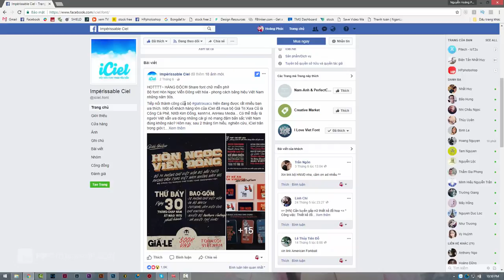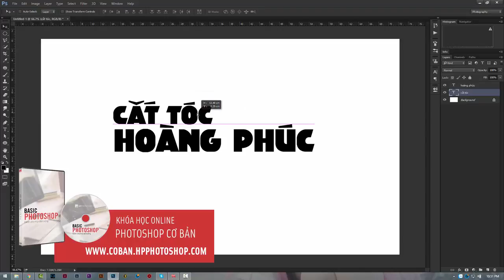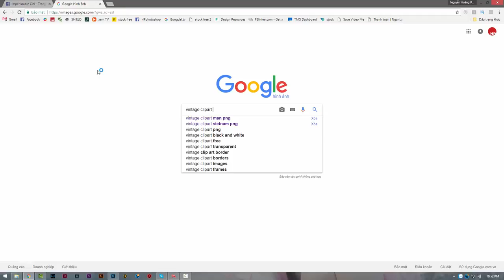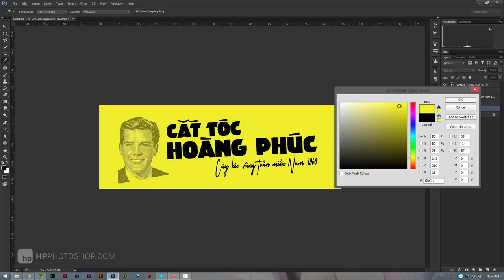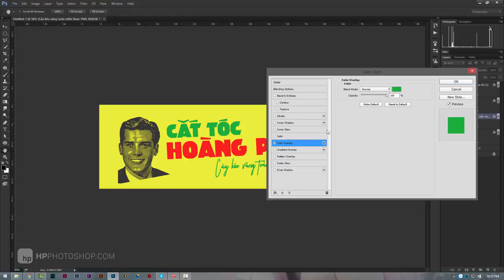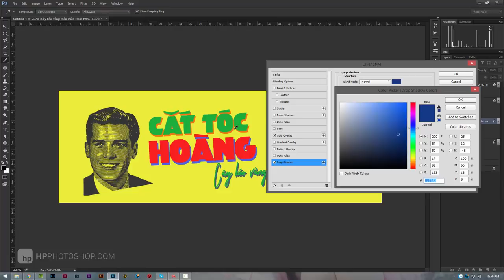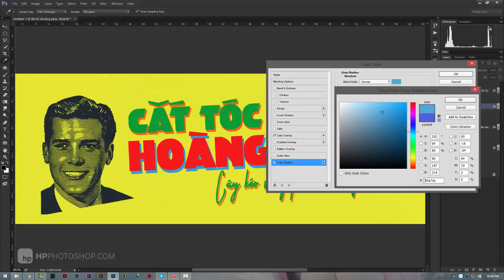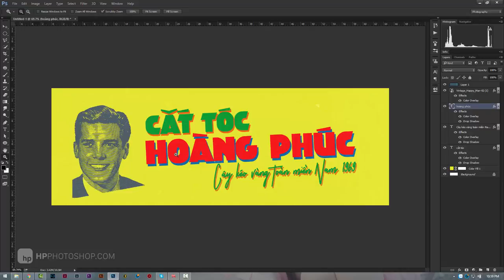📷 Tạo chữ kiểu bao cấp thời xưa cực dễ | HPphotoshop.com